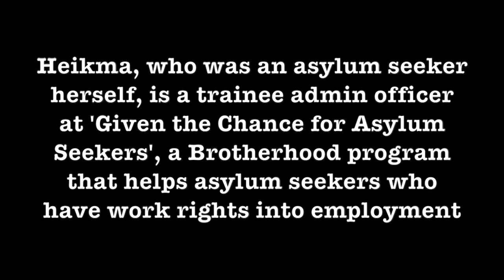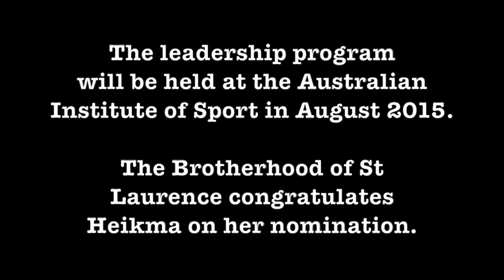Given the chance to lead: Brotherhood trainee selected for national leadership program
Heikma Siraj, a trainee administration officer at the Brotherhood of St Laurence, has been selected to participate in a national leadership program in Canberra. "I was very happy when I was nominated, it feels great," says Heikma in this short Brotherhood video. Heikma works with a Brotherhood program that helps asylum seekers who have work rights into employment. The program, Given the Chance for Asylum Seekers, has helped 155 asylum seekers into work in the past two years. Heikma, from Ethiopia, was an asylum seeker herself before gaining her Australian residency in 2014. The leadership program is run by Group Training Australia, which represents training organisations that employ trainees and apprentices. It will be held at the Australian Institute of Sport from August 16-21.

If you are an asylum seekers with work rights and are looking for employment or training, or if you are an employer who would like to assist, email or call .